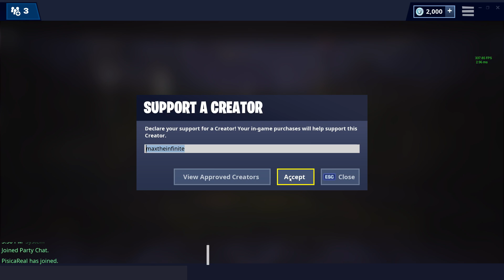IARNA + Marele INGHET DESCOPERIT ! Fortnite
Foloseste codul " maxtheinfinite " fara ghilimele pe shop la support a creator!

Kevin ne aduce Furtuna de zapada !

Astazi jucam FORTNITE cu noua motocicleta !

Nu uitati sa lasati un LIKE PENTRU ACEST VIDEO!